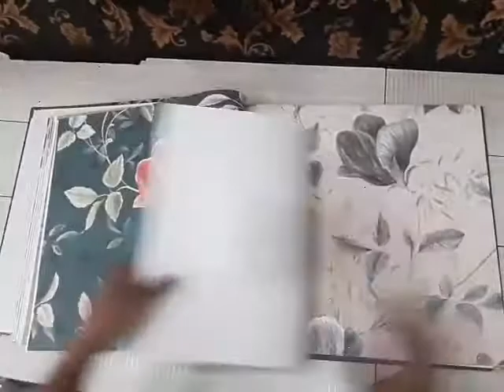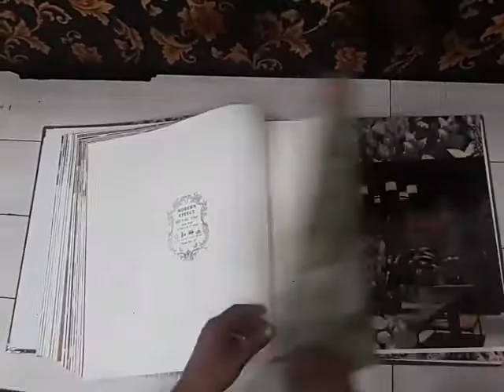MODERN EFFECT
LUXURIOUS 3D WALLPAPER & WALLCOVERINGS,WALL DECOR WHOLESALE,WALLPAPER ROLLS,TAMIL VIDEO   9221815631